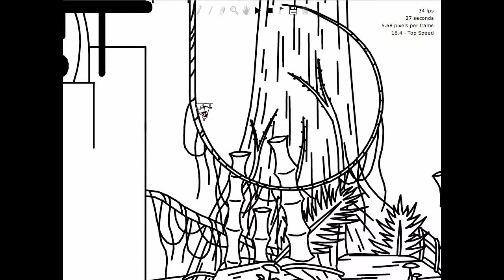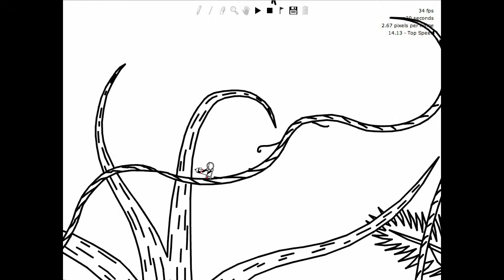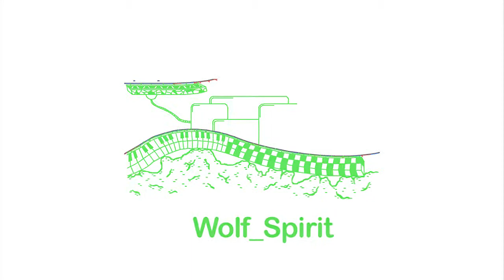Dacite Scened ~ WRTL CSP (Community Scenery Project)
The Song is "The Daydream" by Tycho.
The track contains 43,746 lines, 42,382 of which are scenery, drawn by 15 people (mostly Wolf_Spirit). There are 6 splits. The naked track is Dacite by Georgio_Jc
Reuploaded to IRTLTube on August 27, 2011 (currently unlisted)